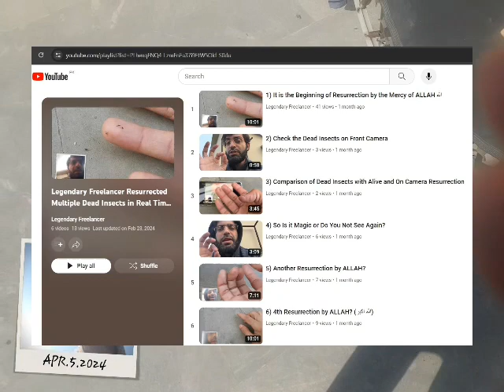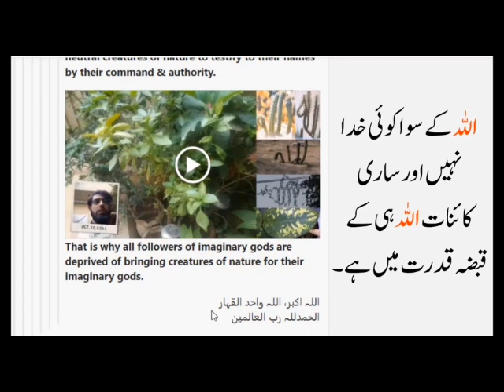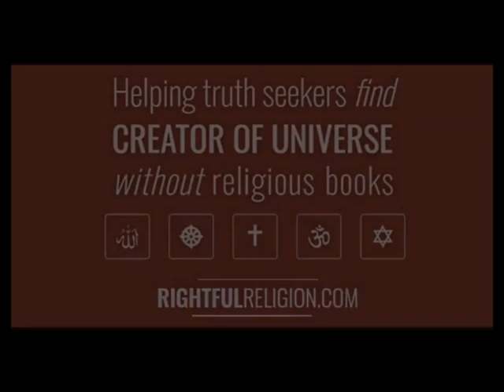Believe What You See If That is Real and Original | اردو